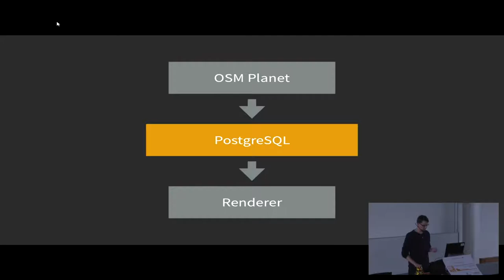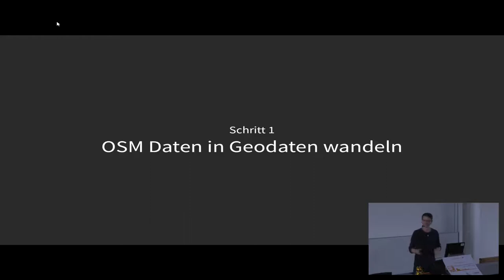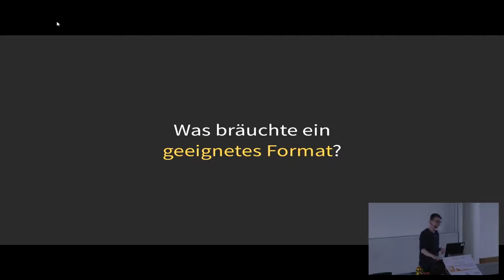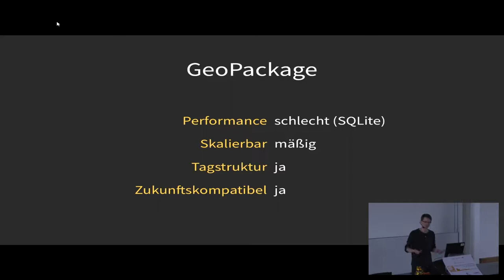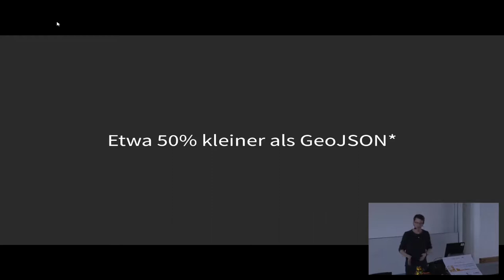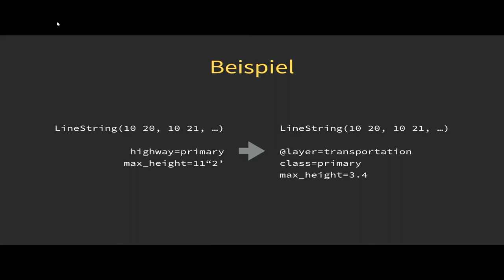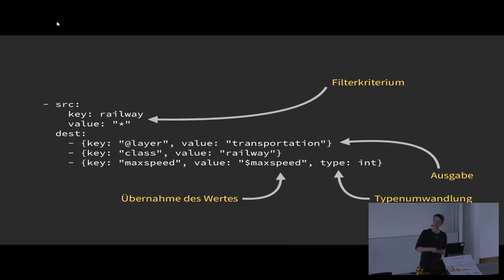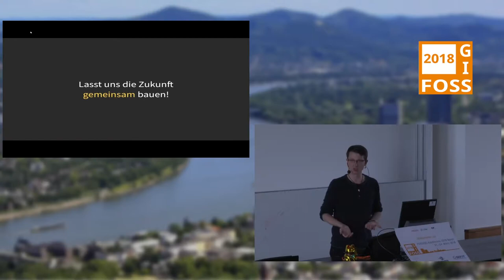2018 - Pipelinebasierte Erzeugung von Karten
Geodaten verarbeiten ohne Datenbanksystem

Im OSM-Umfeld werden Daten meist erst in eine Datenbank geladen, um diese hiernach wieder zu extrahieren. Im Zuge dessen entstehen bei großen Datensätzen hierbei häufig Flaschenhälse, die eine effiziente Verarbeitung verhindern. Dieser Talk schlägt Methoden vor, um Daten sequentiell in einer Pipelinestruktur zu verarbeiten, um ressourcenschonend und schneller als bestehende Lösungen Daten zu verarbeiten, filtern und zu transformieren.

Das übliche Vorgehen, um große Geodatensätze wie OpenStreetMap Länderextrakte oder weltweite Daten zu Karten zu verarbeiten, ist es sie zunächst in PostgreSQL oder ähnliche Datenbanken zu laden und anschließend Stück für Stück wieder zu extrahieren, um daraus Bitmaps oder Vektortiles zu generieren. Aufgrund verschiedener Limitierungen ist dies jedoch ein ressourcenintensiver Prozess, der viel Zeit in Anspruch nehmen kann.

Inhalt dieses Vortrags sind alternative Ansätze hierzu: Wie verarbeitet man Daten sequentiell, gibt sie an andere Teilsysteme weiter und welche Formate und Werkzeuge kann man verwenden.

Anwendungsgebiete für pipelinebasiertes Processing sind vielfältig: Selektive Generalisierung, Internationalisierung/Lokalisierung, Normalisierung uvm. Es wird vorgestellt, wie man seine Ziele auch mit wenig Ressourcen erreichen kann, aber auch vollkommen flexibel spezielle Lösungen entwickeln kann.

Thomas Skowron